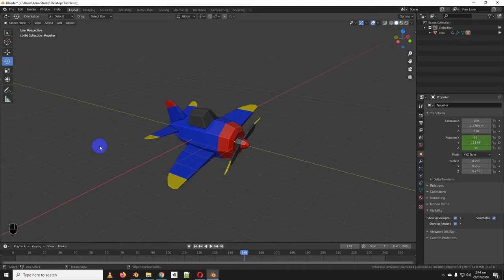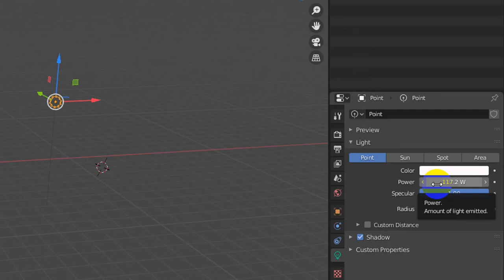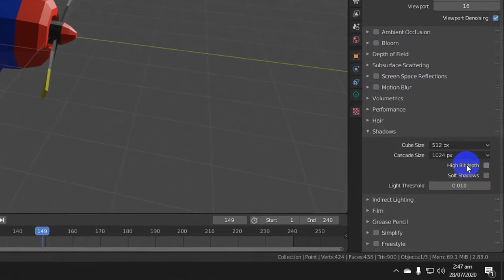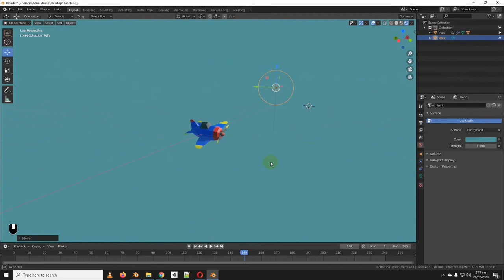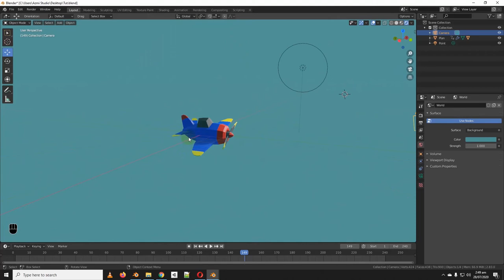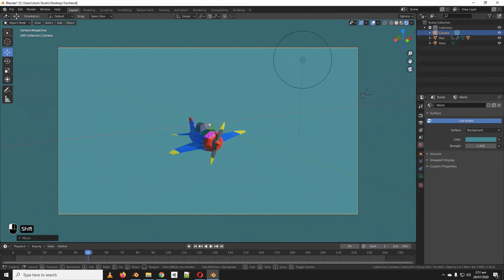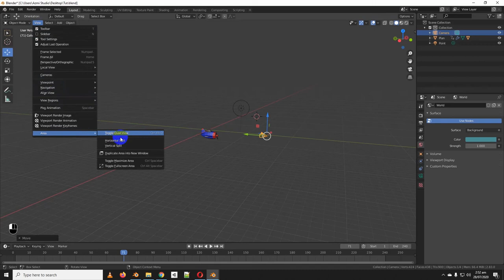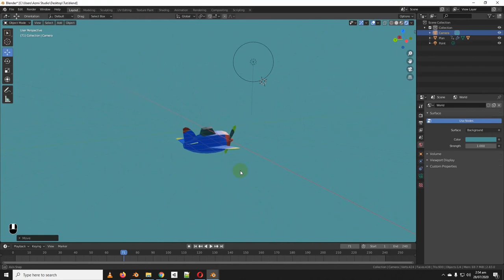Blender 2.8 Bangla [Part-13: Adjusting Light And Camera]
Blender 2.8 Bangla Crash Course Tutorial for Beginner !!!